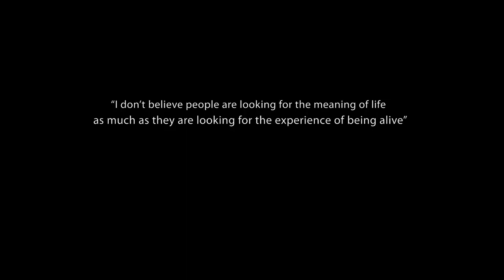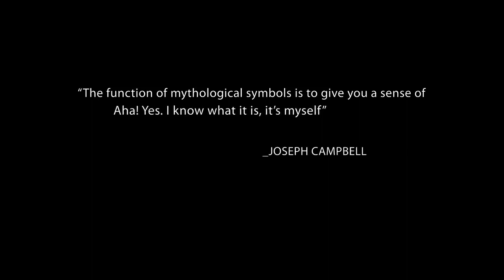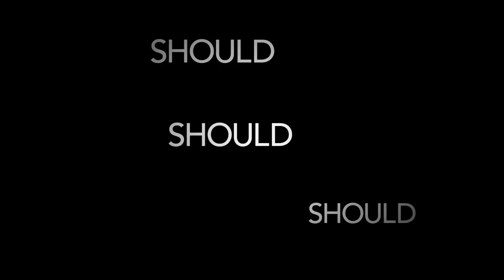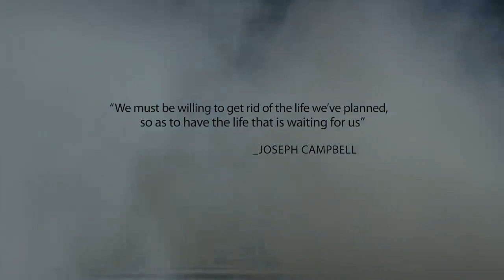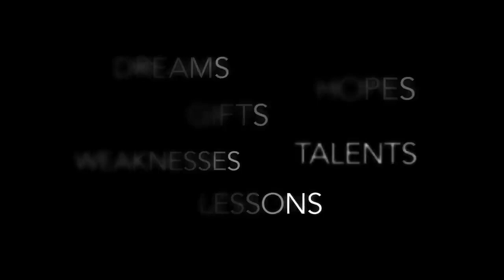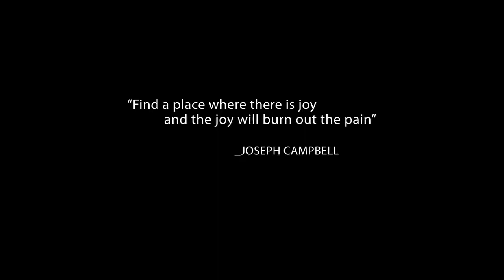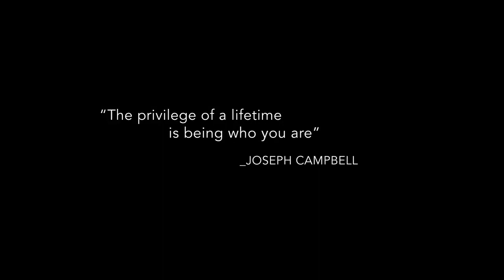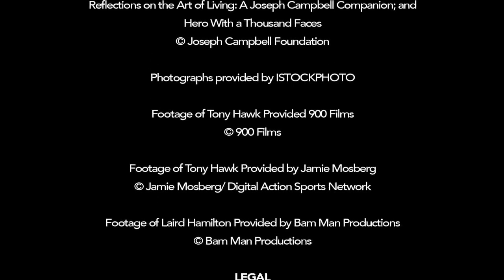Finding Joe (2011) (HD) | Deepak Chopra, Robin Sharma, Rashida Jones, Sir Ken Robinson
The official full length version of FINDING JOE: A story about Joseph Campbell and The Hero's Journey.

Starring:

Deepak Chopra
Rashida Jones
Robin Sharma
Sir Ken Robinson
Mick Fleetwood
Brian Johnson
Robert Walter
Rebbecca Armstrong
Alan Cohen
Tony Hawk
Laird Hamilton
Gay Hendricks

In the early 20th century, while studying world mythology, Joseph Campbell discovered a pattern hidden in every story ever told and he called it “The Hero's Journey”. A truly inspirational film, FINDING JOE takes us on the ultimate hero's journey: the journey of self discovery. As you slay dragons and uncover treasures, you just may find that the holy grail you seek is closer than you think.

If you've seen this film then you know how much of an impact it could make in the world!

A message from the Producer:

"If you haven't seen it then you are in for a treat! This is hope, courage and love all wrapped up in an 80 minute burrito of inspiration. I promise who ever you share this with thank you. Please share this with as many people as you can... the world needs this message now!  With Maximum Love ~ Patrick Takaya Solomon"